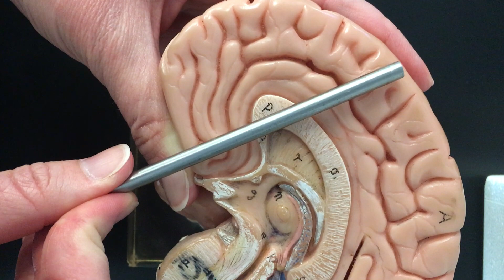Video 6 - Brain Slices 8 and 5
Frontal sections of human brain described by Dr. Leah Allen and recorded by Mr. Chris Standing; Montgomery College Rockville Campus.  Closed captioning edited by Dr. Allen in November of 2021.